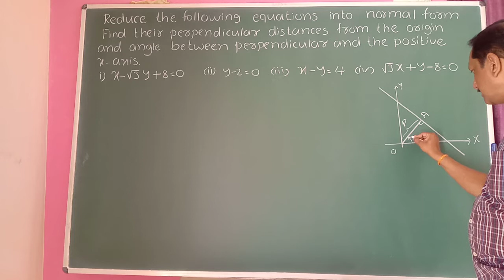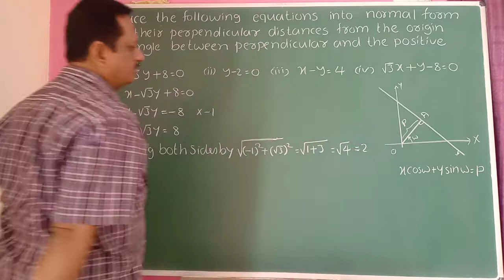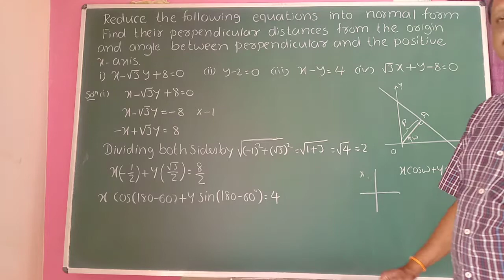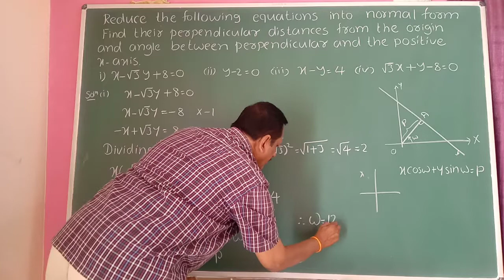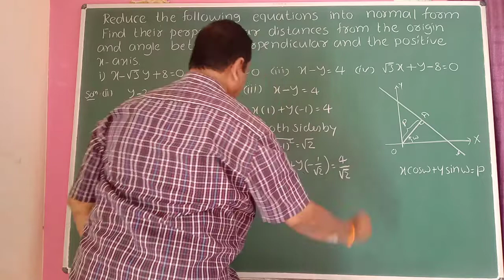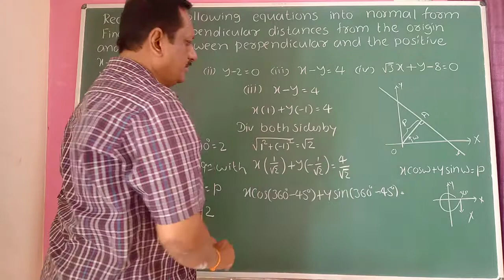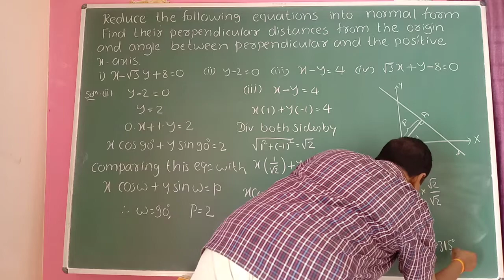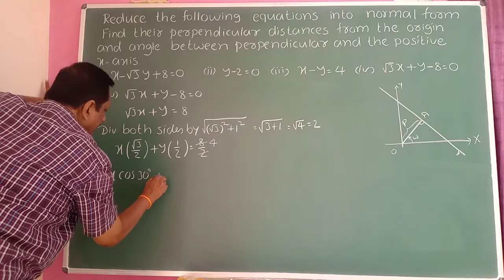21-Coordinate geometry (Theory /JEE/ CET /OTHER COMPETATIVE EXAMS)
21-Coordinate geometry